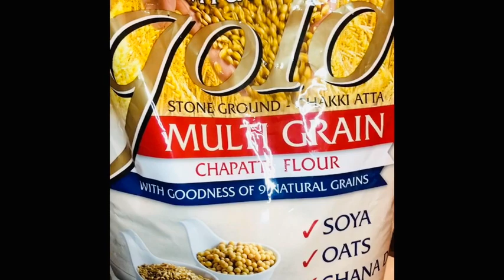How to make suji or aate ki pinni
Suji 1 piyali
Aata 1 piyali
Desi ghee 1 piyali
Dates 12
Almonds 30g
Magaz 50g
Brown Sugar 5t spoon

Hello friends this recipe is a new recipe from me is delicious and good in cold weather and is healthy make sure to try it yourself, like share and subscribe thank you.